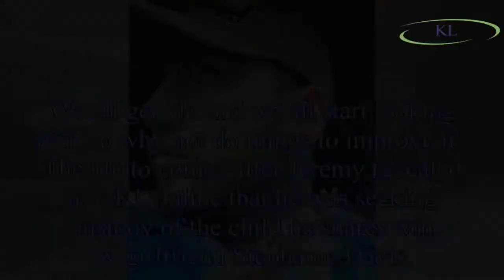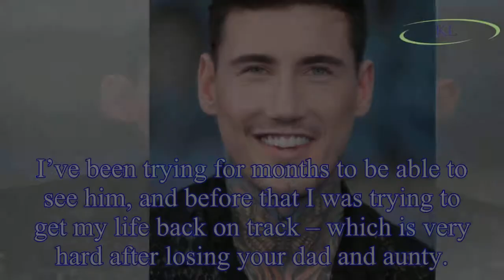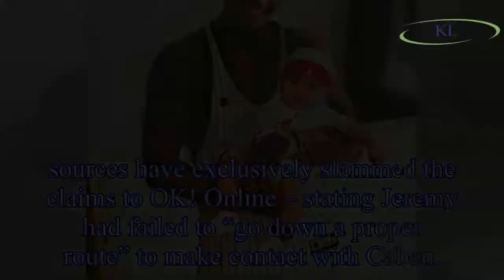Jeremy McConnell looks unrecognisable as he unveils results of lip fillers: 'I really don’t see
Jeremy McConnell looks unrecognisable as he unveils results of lip fillers: 'I really don’t see anything wrong with it' - EXCLUSIVE
Former Celebrity Big Brother star Jeremy McConnell has shocked fans by getting lip fillers and Botox less than one year after getting a nose job.
Stephanie Davis' ex unveiled the new look to his 520,